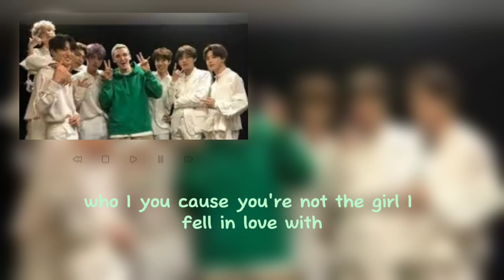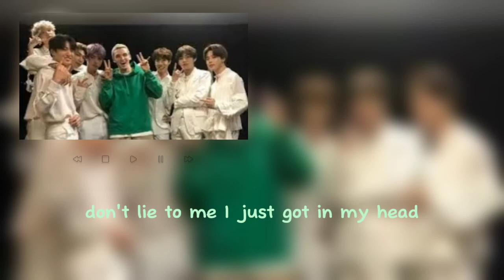Who _lauv ,BTS(lyrics)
Outlines of your eyes and visions of you
Girl I think I need a minute to figure out what is, what isn’t
Sometimes you make me feel crazy, sometimes I swear I think you hate me, like uh
I need to get out of here cause I need to know

I, I’m sick of waiting for love, love
I, I know that you’re not the one, one

Feeling hypnotized by the words that you said
Don’t lie to me, just get in my head